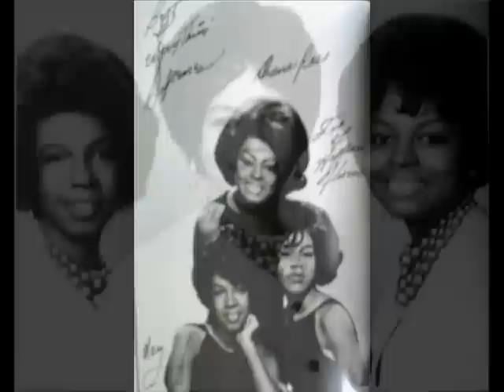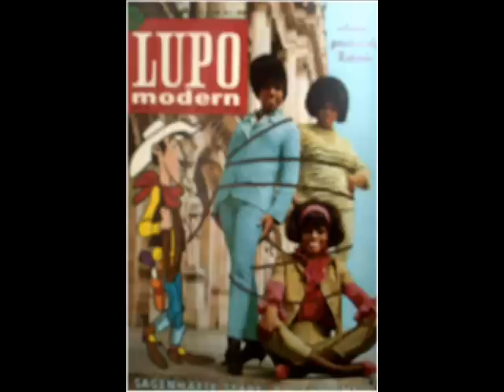The Supremes - YOU'RE GONE (But Always In My Heart)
Track 2 from the 1967 album "The Supremes sing Holland - Dozier - Holland". This montage features a few rare pics of the Original Dreamgirls: Diana Ross, Mary Wilson and Florence Ballard.

The Supremes
(You're Gone But) Always In My Heart
(Brian Holland/Lamont
Dozier/Edward Holland, Jr.)
LYRICS
Gone is your smiling face
'Cause you're not around anymore
But the sound of your laughter
Still fills this empty place
'Cause you're always in my heart
Gone is the tender way
You used to whisper
How much you care
But the sound of your whisper
Still echoes loudly in the air
Gone...I've removed
your picture from the wall
Nothing's changed
For your image still remains
In my heart...
From you
It can't seem to part
Though gone is your warm embrace
But your memory
I can't erase